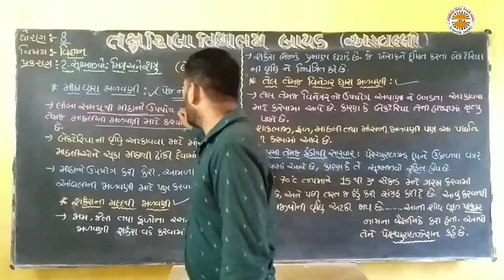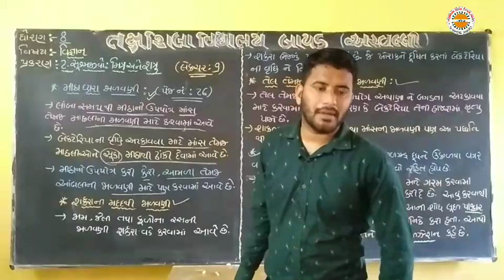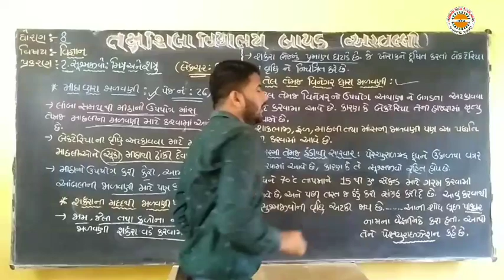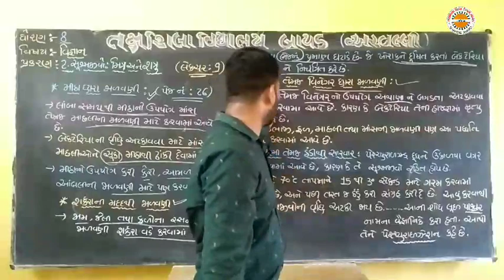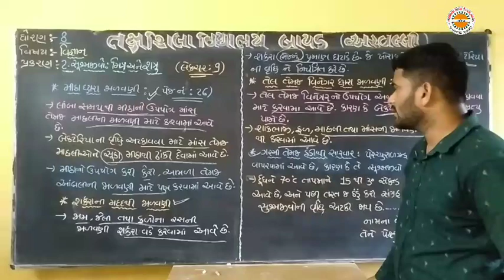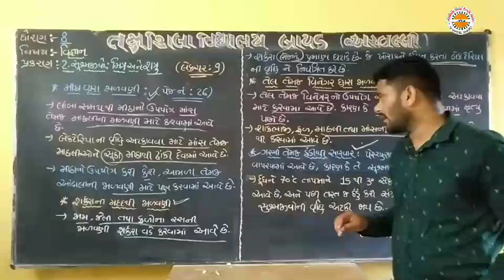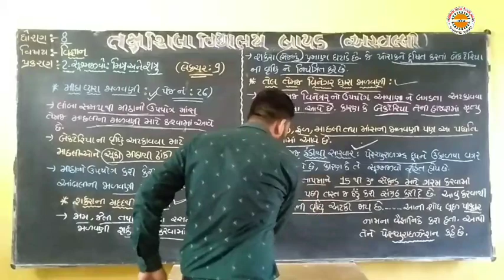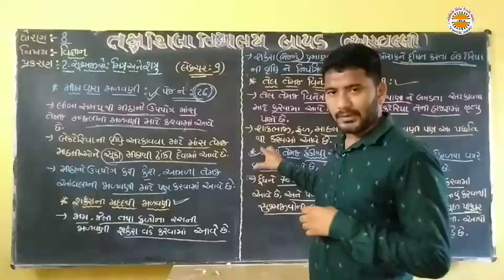std 8 ch 2 sci lec 9